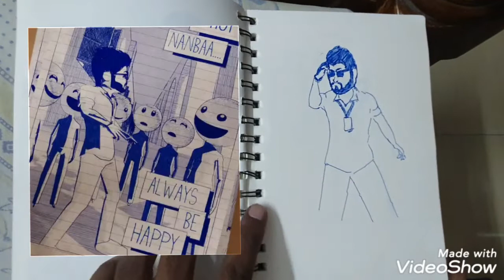I progress THALAPATHY In Master 1st Free Hand Drawing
Harishviji Artmaster